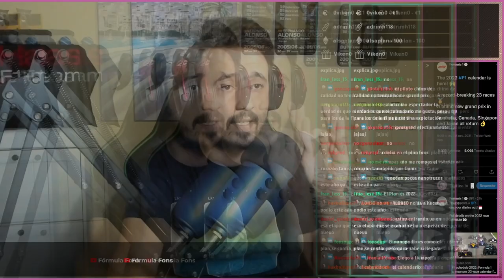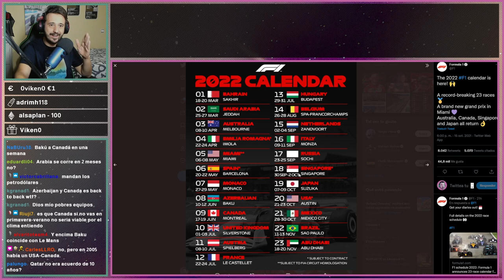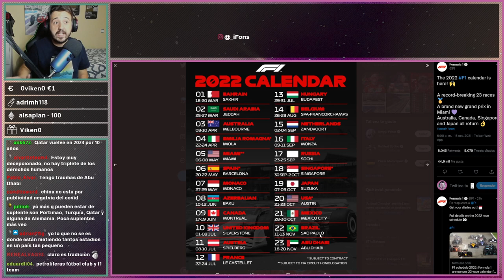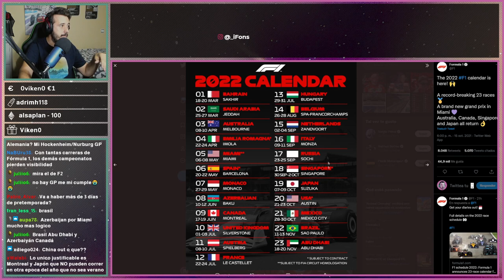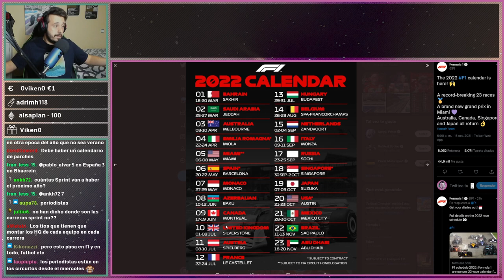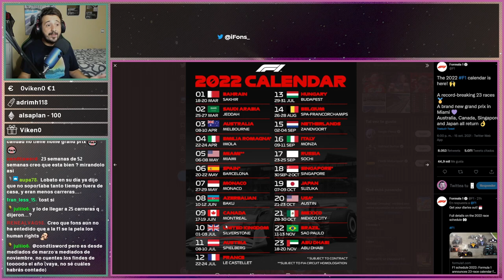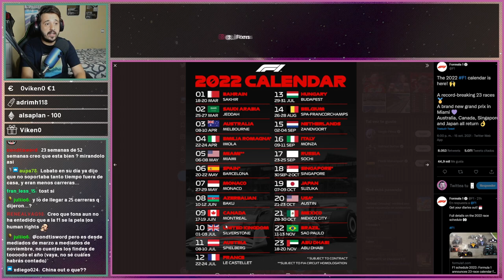LOS PROBLEMAS DEL CALENDARIO DE LA F1 PARA 2022